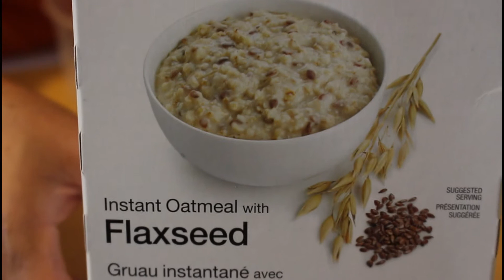Overnight Healthy Oatmeal Breakfast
Overnight oats are a healthy, delicious , make ahead  breakfast or snack . Enjoy it cold straight from the fridge or heat it up for healthy hot breakfast or snack. My recipe is made out of what I have in my fridge. So as long as you have Oats or even chia itself you can make any toppings you desire. I used ground chia instead of the regular, tha'ts all i got.

Recipe;

1/4 cup instant oats or 1 pkg instant oat with or without flaxseed
1 tsp chia seeds or ground
1/2 cup milk you prefer
2 tbsp greek yogurt or regular
1 tsp or tbsp maple syrup or honey
carrot
walnut and a dash of cinnamon powder

Banana, peaches and pecans

Strawberry, seedless grapes and chocolates

Mixed berries - blueberries, raspberries blackberries